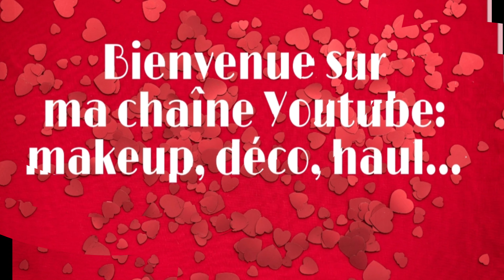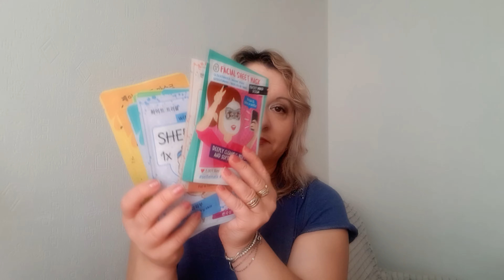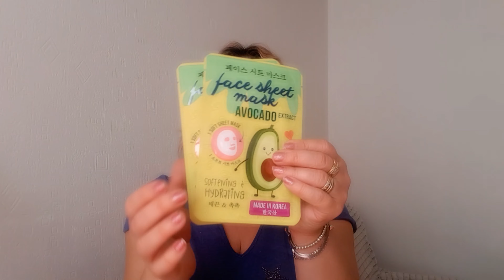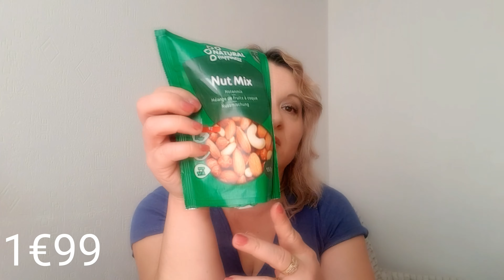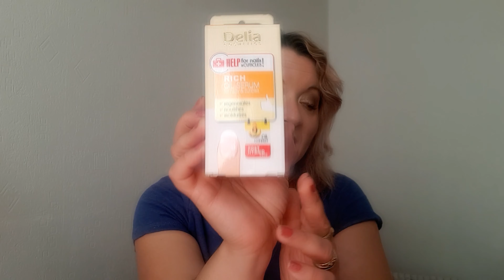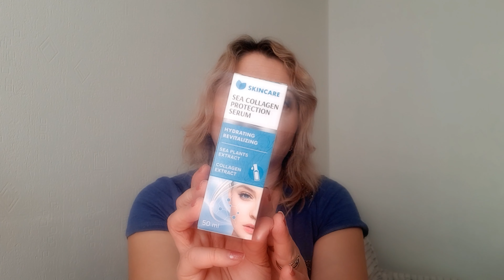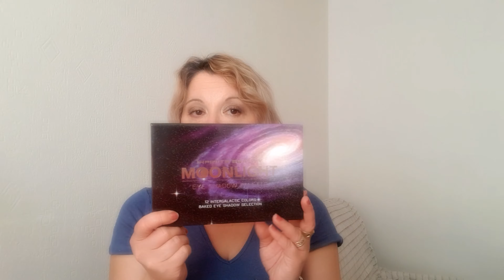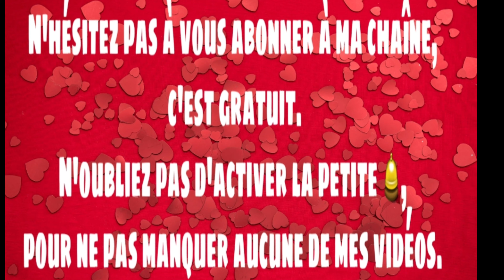Haul ACTION 🤗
Bonjour à tous et bienvenues sur ma chaîne YouTube. Je vous présente aujourd'hui un haul ACTION. Bon visionnage et à très bientôt pour une nouvelle vidéo😘